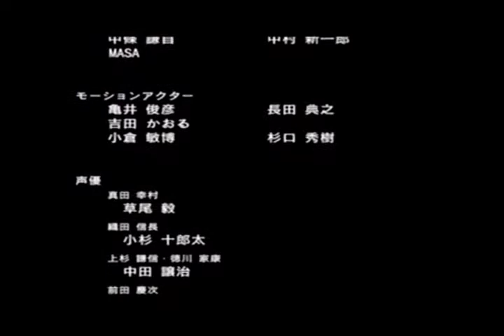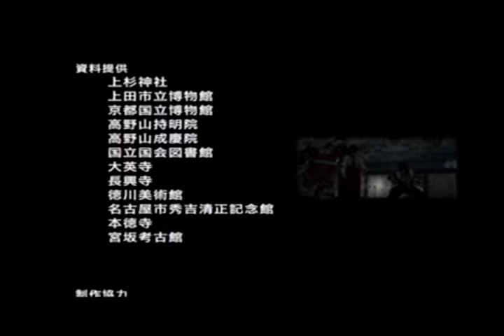戦国無双 阿国の章 第二話 D 大坂の舞【PS2】